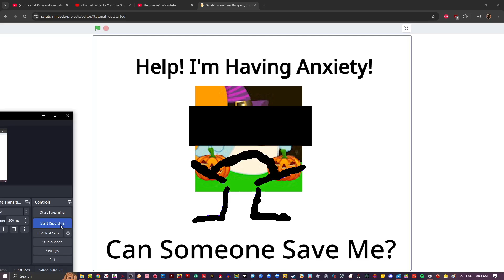Guys, I Think I'm Sorta Like Having Anxiety For The First Time.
Please Spooky Scary Save Me.